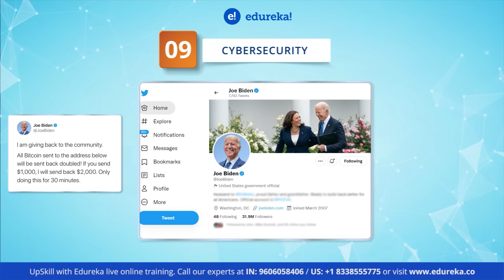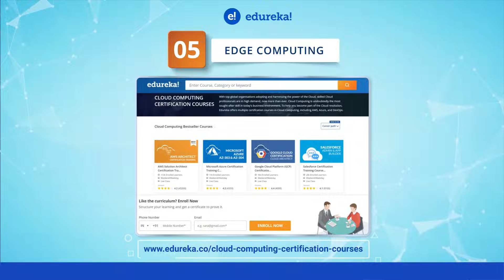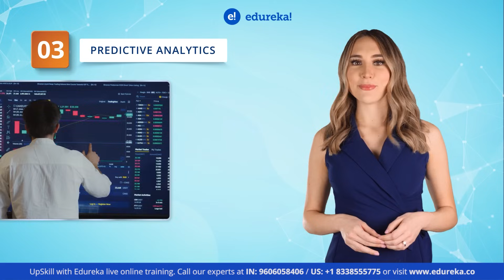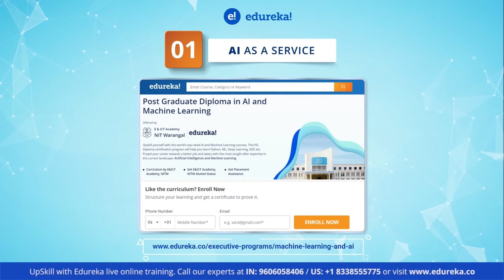Top 10 Technologies to Learn in 2022 | Trending Technologies in 2022 | Edureka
This Edureka video on "𝐓𝐨𝐩 𝟏𝟎 𝐓𝐞𝐜𝐡𝐧𝐨𝐥𝐨𝐠𝐢𝐞𝐬 𝐭𝐨 𝐋𝐞𝐚𝐫𝐧 𝐢𝐧 𝟐𝟎𝟐𝟐" video will introduce you to all the popular and trending technologies in the market which you should focus on in 2022. These are the trending technologies that you need to learn in order to have a successful career in the year 2022. Let us know your list of Top 10 Trending technologies in 2022 in the comment section below.

00:00 Introduction
00:51 HyperAutomation
01:53 CyberSecurity
02:43 Blockchain
03:42 Full Stack Development
04:31 Snowflake
05:13 Edge Computing
06:05 Internet of Behaviors
07:05 Predictive Analytics
07:55 Devops
09:01 AI as a Service